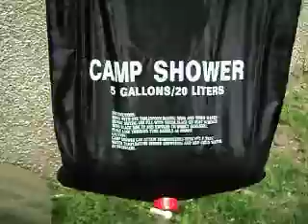ELEMENTOS IMPORT PORTÁTIL , CAMPING, EMERGENCIAS!!!!!!!!!!